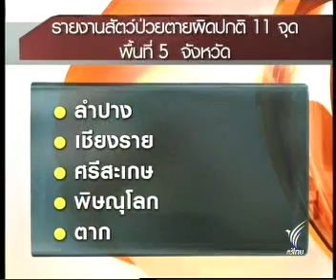28OCT09 THAILAND's NEWS 4of17; PART4